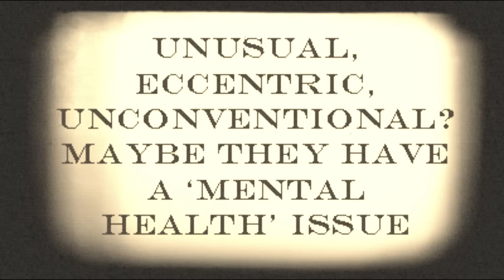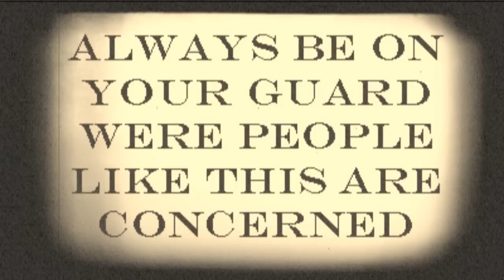A Day in The life Of Battie Hattie (the presumptions of a narrow mind)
A short tongue in cheek film about the presumptions people make regarding mental health.
I feel a lot of people are very narrow minded and ignorant when it comes to mental health, beeing depressed or anxious does not mean you are a 'loony' it does not mean you can not be trusted to chop an onion, and it does not mean you are unworthy of anyones time and compassion, yet a lot of people treat it as such.
I've used my character 'Battie Hattie' from the Doll house cabaret to further demonstrate my point.

This is in no way meant to be offensive to anyone who suffers with any form of mental illness, I am dressed like a bat to place further emphasis on peoples narrow minded view,, if anyone is seen as 'different' surely they must be battie! so why not dress like a bat?

narrow minded presumptions always lead to the wrong conclusion!